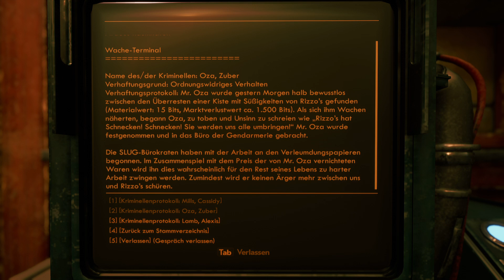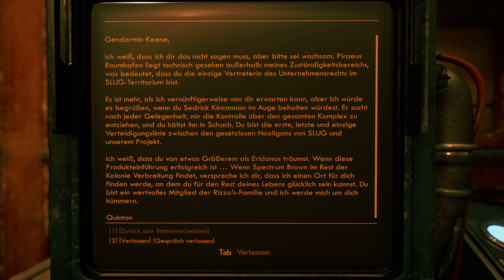Let’s Play The Outer Worlds: Murder on Eridanos [deutsch/german] #298 Maria Keene wurde ermordet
Der Mörder treibt es bunt im Let’s Play The Outer Worlds: Murder on Eridanos.

The Outer Worlds: Murder on Eridanos
⯈ Entwickler: Obsidian Entertainment
Carrie Patel
⯈ Herausgeber: Private Division
⯈ Release: 17. März 2021
⯈ Plattform: Microsoft Windows, PS4, Xbox Series X, Xbox one, Nintendo Switch
⯈ Engine: Unreal Engine 4
⯈ Genre: RPG
⯈ Thematik: SciFi, Murder Mystery
⯈ Spielmodi: Einzelspieler
⯈ Bedienung: Tastatur und Maus
⯈ Systemminima:
⯈ Medien:
⯈ Sprache: Deutsch, Englisch, mehrsprachig
⯈Version: 1.4
⚠ Altersfreigabe: 16